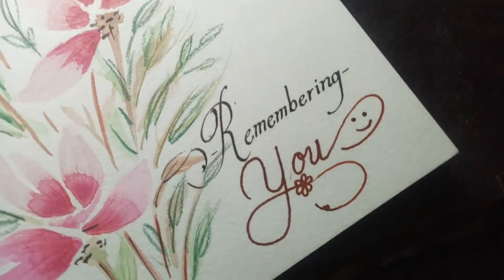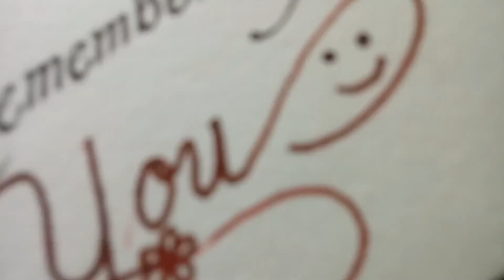REMEMBERING YOU / A beautiful handmade greeting card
Hello friends...
A beautiful easy handmade greeting card to show  our special one to how much we care for them. Hope you like the video. After watching the video hope you will make your own a beautiful card to your special one.

Catch you shortly with another  beautiful video...thank you.